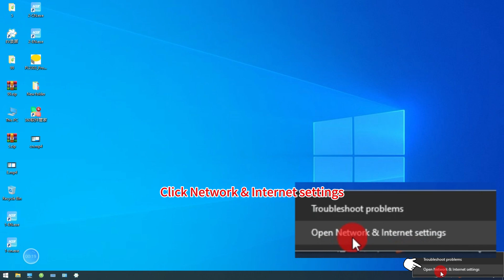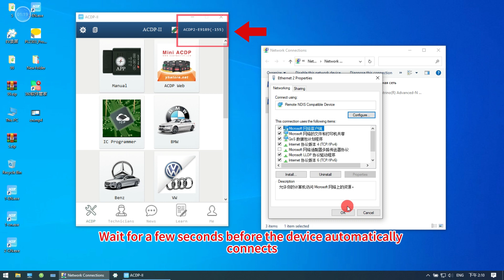Solution on ACDP2 fail to connect PC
If your laptop is win10/11, ACDP SN not show when connect with wire,
check this video , you can get it work by setting the IP address.
Contact Alice for more info.